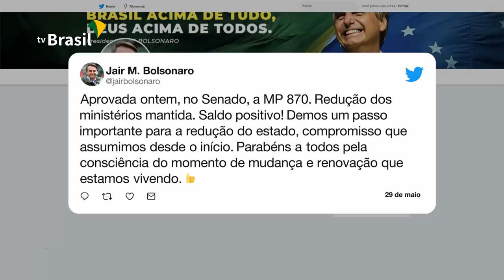Congresso Nacional aprova nova estrutura ministerial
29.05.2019 - Com ampla margem do governo, o Senado aprovou a Medida Provisória com a nova estrutura ministerial. As mudanças já haviam sido aprovadas pela Câmara e agora seguem para sanção presidencial.